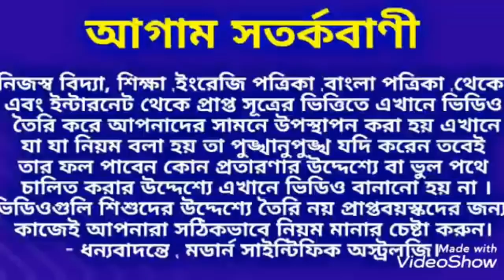24 জানুয়ারি 2020 পর থেকে বৃশ্চিক রাশির শনির সাড়ে সাতি শেষ এবার সুখের চাবিকাঠি পাবেন।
24 জানুয়ারি 2020 পর থেকে বৃশ্চিক রাশির শনির সাড়ে সাতি শেষ এবার সুখের চাবিকাঠি পাবেন।